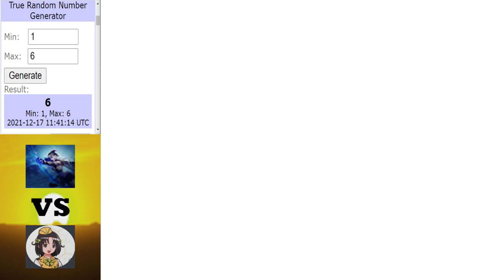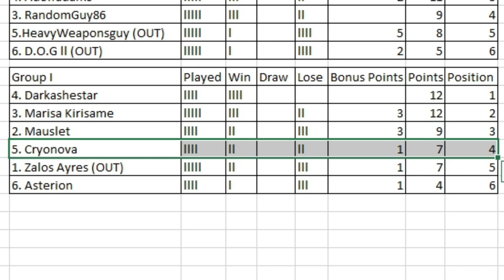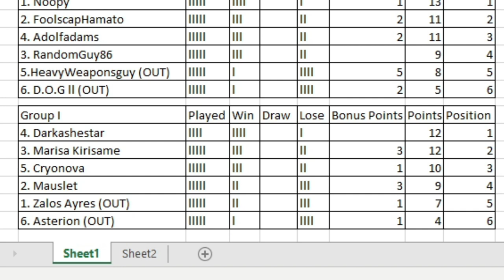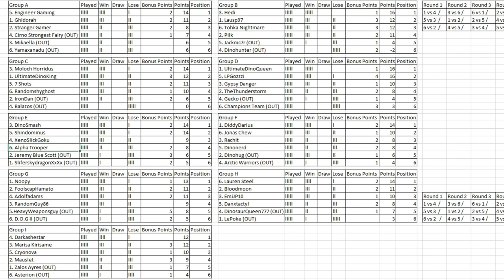Dinosaur King | 1000 Subs Tournament | Group Stage | Group I | Round 5 Matches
This is last the last round of group matches for group I.

Intro ► 0:00 - 1:57
ZalosAyres vs MarisaKirasame ► 1:58 - 9:25
Darkashestar vs Mauselet ► 9:26 - 17:54
Cryonova vs Astarion ► 17:55 - 25:49
Final table for Group I ► 25:50 - 27:27